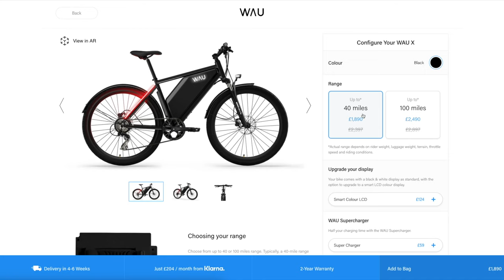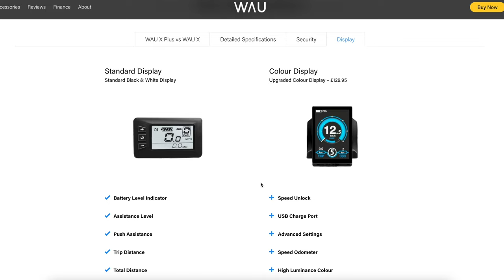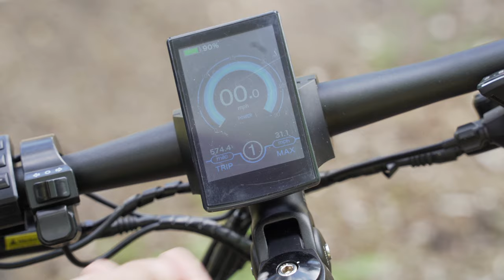Introducing - The WAU X PLUS - A 100 Mile Range Electric Bike with Smart Lights! (Inc Discount)!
This is the brand new electric bike from WAU - it's the WAU X! It has 2 models, with the top model going up to 100 miles in range, has incredible lighting with indicators and plenty of optional extra's to give you that boost!

Here are the main improvements for WAU X Plus:

• Increased battery range - 900Wh (100 miles)  (Previous Gen: WAU X - 882Wh)
• Improved battery management chip with added insulated housing – Which gives better energy consumption and longer life (Previous Gen: WAU X: Older manajemen chip)
• Upgraded Motor – Bafang 250-350W peak  (Previous Gen:  WAU X - TruckRun 250W)
• Industry Best - Schwalbe tyres 48mm  (Previous Gen: WAU X - Vee Tire)
• Front Light – Fully integrated front light, draws power directly from the battery pack.  (Previous Gen:  WAU X - Detachable USB Light, with stand alone battery)
• Reinforced Wheels – Reinforced double-walled aluminium rims with double crossed pattern  (Previous Gen:  WAU X - Single crossed pattern)
• New V3 GPS Tracker – Latest generation of the tracking device. (Previous Gen:  WAU X - V2 )
• WAU custom mudguards - Come as standard with all refreshed models.   (Previous Gen:  WAU X - Mudguards not included as standard)
• As well as many other components and mechanical parts upgraded.

MY FILMING ACCESSORIES:
4K Monitor
Studio Ring Light